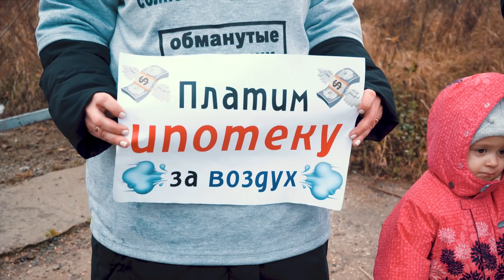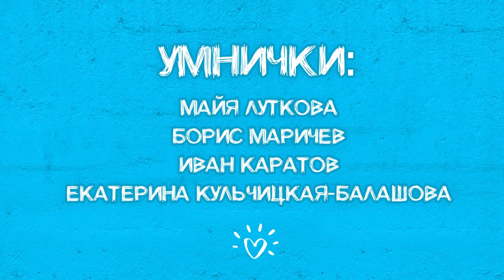Почему 800 семей остались без жилья? Обманутые дольщики ЖК «Митино Дальнее»!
Привет! Сегодня мы снова в Московской области рядом с Зеленоградом, в Солнечногорском районе. Здесь оказалось гораздо больше брошеных недостроенных домов, чем мы могли себе представить.
Почти 4 года дольщики ЖК «Митино Дальнее» не могут получить ключи от своих квартир. Они вынуждены снимать  жилье и платить ипотеку за дома, которых нет. Застройщик «Даналит» стал банкротом и исчез, а 800 обманутых семей объединились в инициативную группу и пытаются отстаивать свои права.
Сколько стоит такое жилье? Как дома выглядят сейчас и что по этому поводу говорят местные власти? Есть ли смысл дольщикам бороться за жилье в такой тяжелой ситуации?
Разберемся. Пишите свое мнение в комментариях, обсудим.